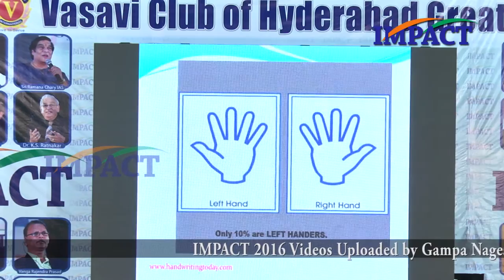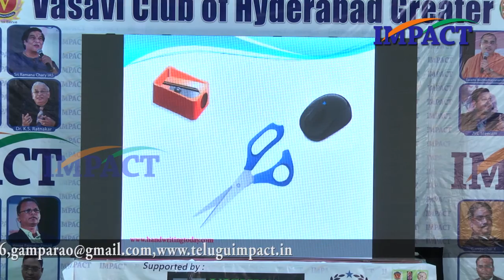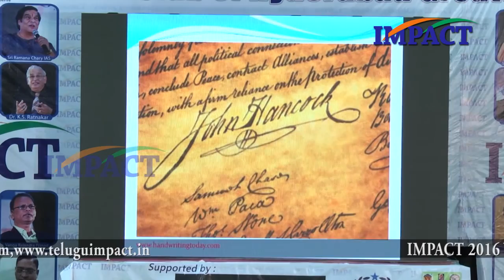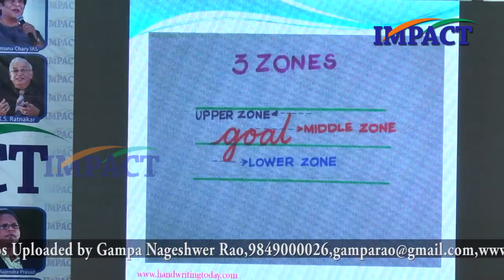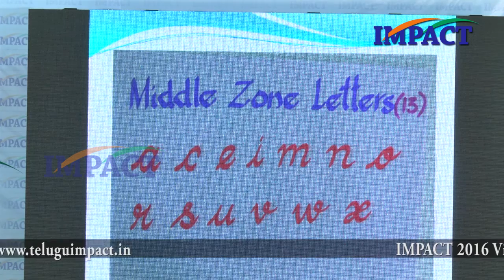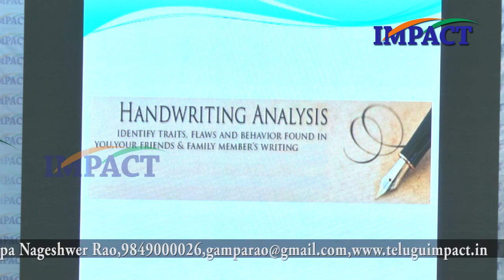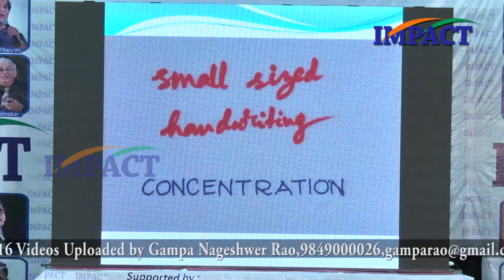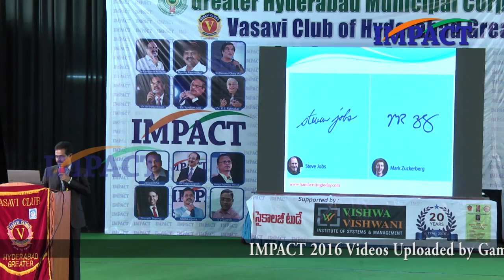Handwriting byY Mallikarjuna Rao at IMPACT Hyderabad 2016